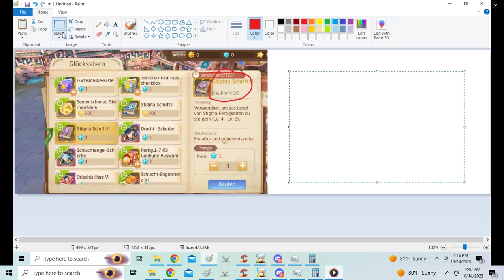Tales Of Wind the Stigma Grimoire issue